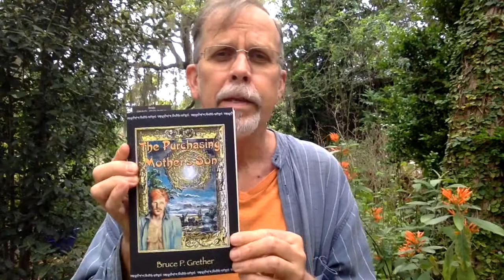PURCHASING MOTHER Video 3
This time, I'll read aloud to you the first exciting page of THE PURCHASING MOTHER'S SON